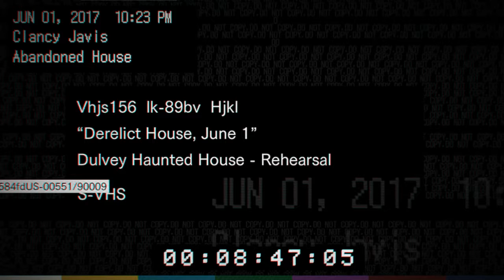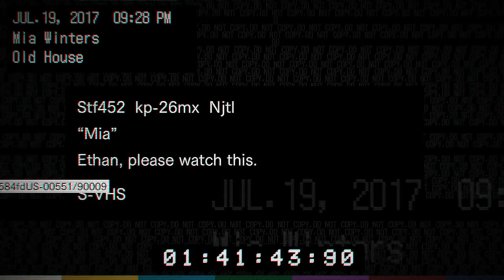resident evil 7